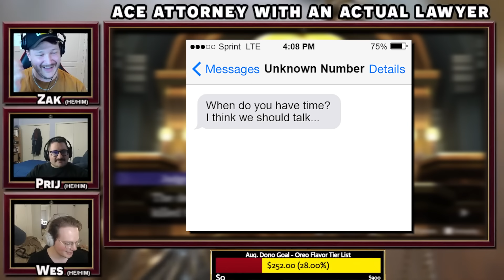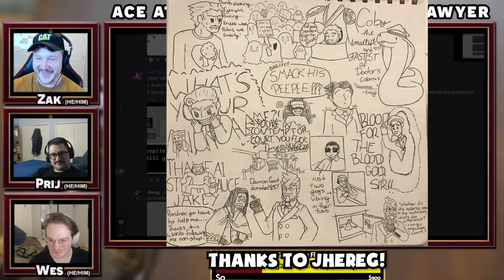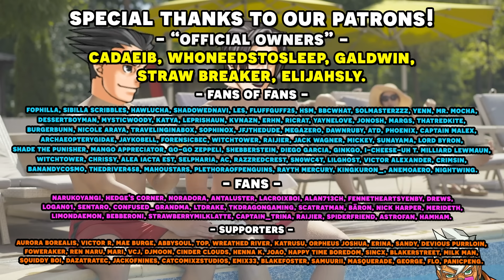Phoenix Wright Ace Attorney Dual Destinies with an Actual Lawyer! Part 40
We've been playing our way through every Ace Attorney game with an Actual Lawyer, and since we just finished up Apollo Justice, it's time to keep pressing on in the franchise with Dual Destinies! We have our real lawyer to playthrough the Ace Attorney franchise and show us just how realistic is the court system depicted in our Phoenix Wright Ace Attorney Dual Destinies let's play as well as our professional voice actor voice all the roles! This time we head back to court for case 5-4, The Cosmic Turnabout, and cross examine Yuri Cosmos, who seems to be hiding something?

We record the show live on Wednesdays at 7:30 pm EST, so please come and watch us live then right here on our YouTube channel!

Timestamps:
00:00 - Gameplay Start
1:05:03 - Art Time